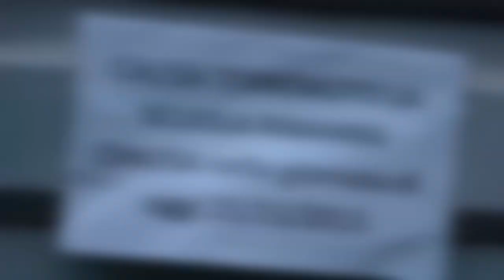Comunali Voghera, Bottini: "PD non è di sinistra, coalizzarsi era impossibile"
Servizio del 2 giugno 2015

"Non li considero di sinistra e loro non si considerano di sinistra". Antonietta Bottini commenta così il parere post-elezioni di alcuni elettori che avrebbero preferito una coalizione tra L'Altra Voghera a Sinistra e Partito Democratico, per provare ad evitare che la città venisse governata da un esponente di centrodestra.
Bottini approfitta dell'intervista telefonica di JAB TV per fare anche autocritica: "il nostro punto debole è la comunicazione".